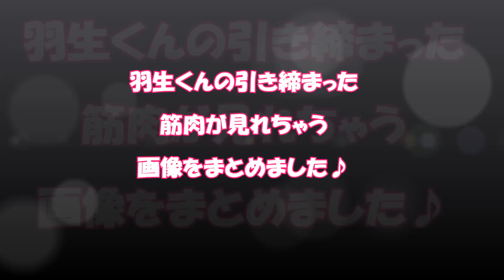Yuzuru sexy!羽生結弦くんの筋肉美がやばい！美しい腹筋＆二の腕＆広背筋まとめ Yuzuru has muscular body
美しくしなやかで細マッチョな羽生君。
着やせするタイプだけど、脱ぐとすごい！腹筋割れてるし、二の腕の力こぶも綺麗。

スピンして起き上がる時なんか、筋肉ないと絶対無理よね。

スタイル抜群のゆづくんの筋肉が確認できちゃう写真をた～～っぷり集めました。

I drew a lot of Yuzuru's pictures.
 Even though his clothes make him look thinner, he has six-packs.

羽生結弦選手2014年G・ファイナルSP(B・ユーロスポーツ解説翻訳）